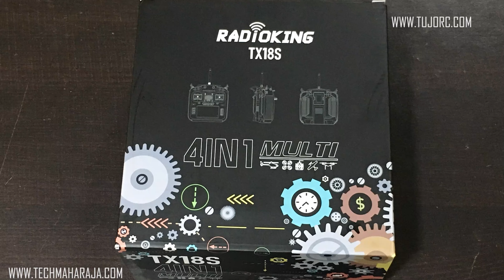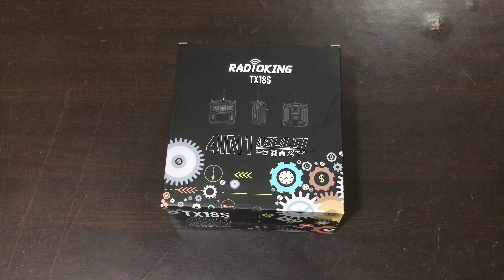RADIOKING18S Unboxing Review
This video is just about the unboxing and whats in the box do comment and let me know if you want to need to know anything more..
for purchase

Camera i use :
Iphone 11
Nikon D5300
Boya Mic